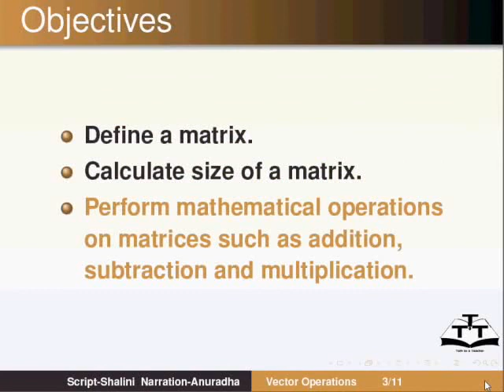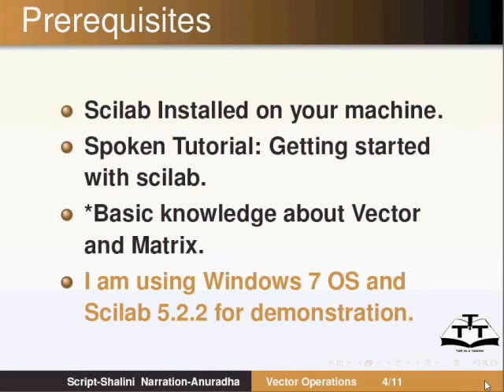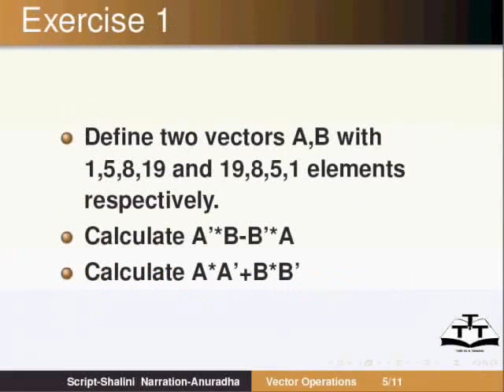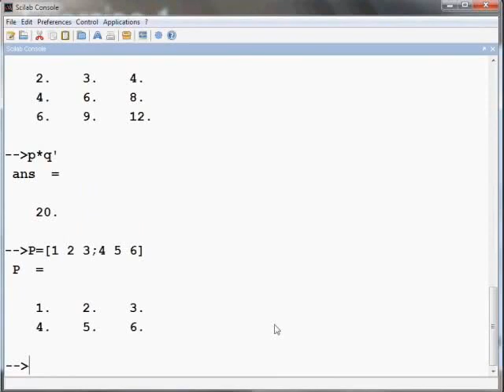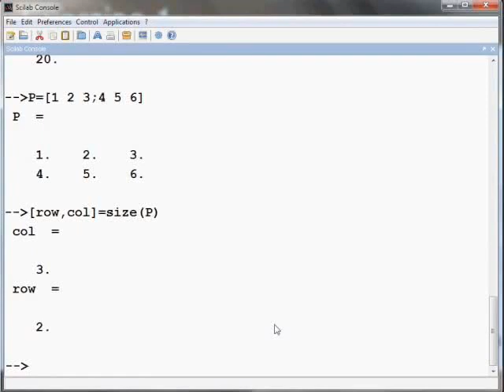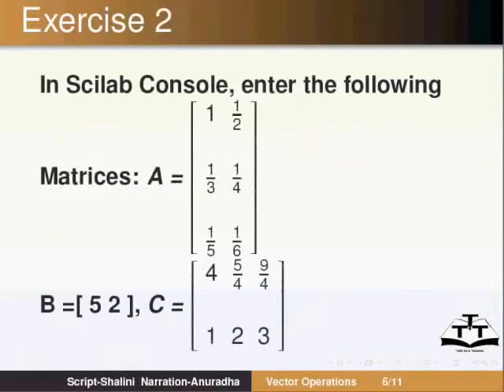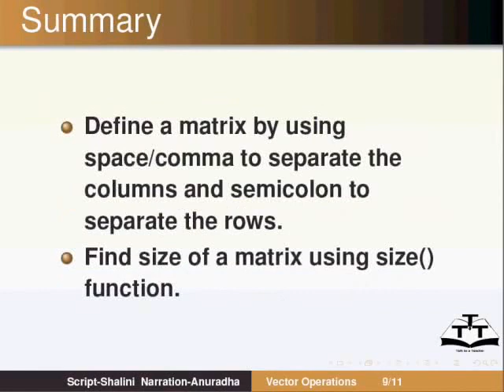Vector Operations - Gujarati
Vector Operations

    Define p = [1 2 3], q = [2 3 4]
    size(p), length(p)
    p+q, q-p, p*q, p', p'*q, p*q'
    Define P = [1 2 3; 4 5 6]
    size(P), P'